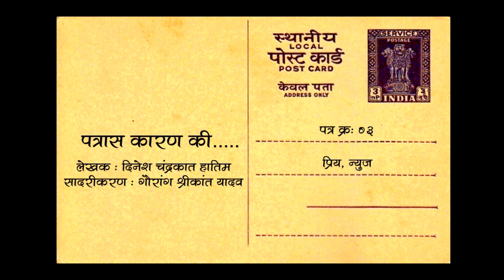Patras Karan Ki... | Ep 03: Dear News | Dinesh Hatim | Gaurang Yadav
सध्याच्या आधुनिक जगात सगळंच आॅनलाईन झालंय, पण त्यात बांधिलकी आणि आपुलकी नाही.
ती बांधिलकी आणि आपुलकी तर त्यात होती जेव्हा गावाकडचा म्हातारा मुंबईतल्या मुलाच्या पत्राची वाट पहायचा आणि पोस्टमन कडून पत्र वाचून घेऊन त्याला दोन रुपये बक्षीस द्यायचा. अशीच काही निवडक पत्र खास तुमच्यासाठी घेऊन आलो आहोत.
एक नवा कोरा कार्यक्रम.
पत्रास कारण की.